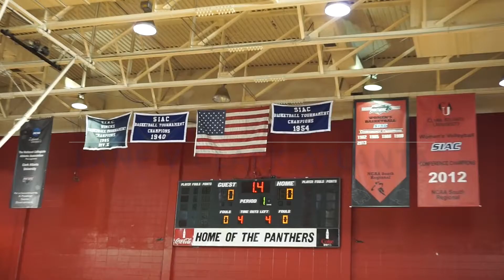WBB: Lane v Clark Atlanta 1-2-16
The Lady Dragons traveled to Atlanta Georgia to take on the Lady Panthers of Clark Atlanta University.